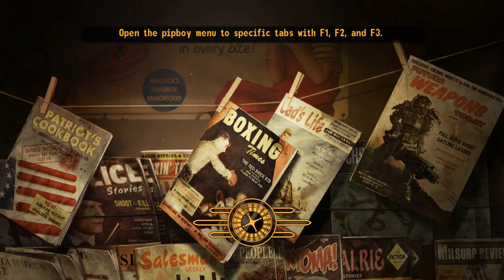Fallout Dust Ep 56: Back To Novac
A heavily modded Fallout Dust Playthrough, where I try to find a way to escape Dust! This is my second Dust Playthrough.